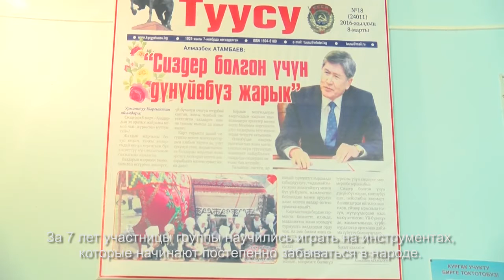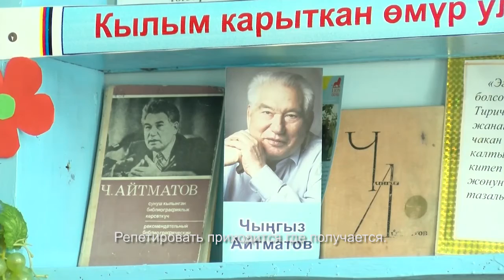Сузак. Пенсионерки поют на четырех языках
В Сузакском районе в фольклорном ансамбле «Аялдар» состоят сплошь пенсионерки. Они  переводят кыргызские песни на иностранные языки и с удовольствием исполняют их. Ни один праздник в районе не обходится без выступлений этой креативной группы вокалисток.